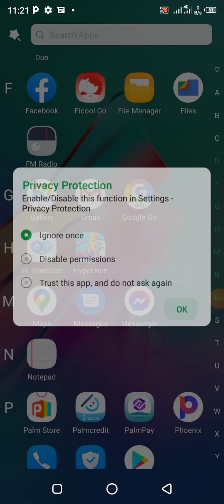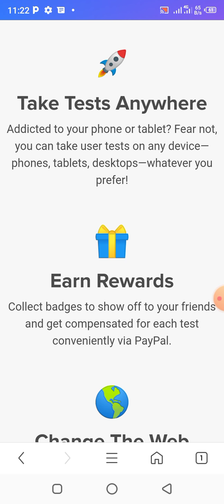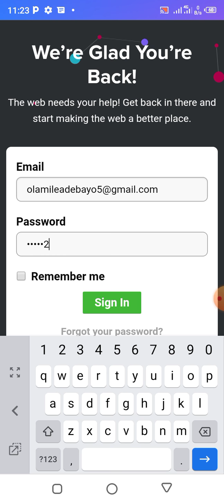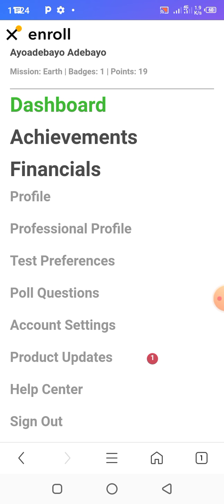Make $$$$ online just by answering surveys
In this video I will be showing you how to make $$$$ online just by answering surveys